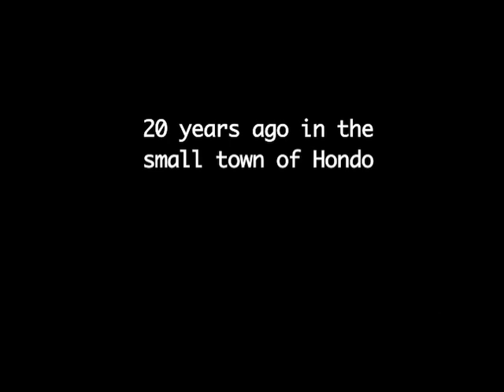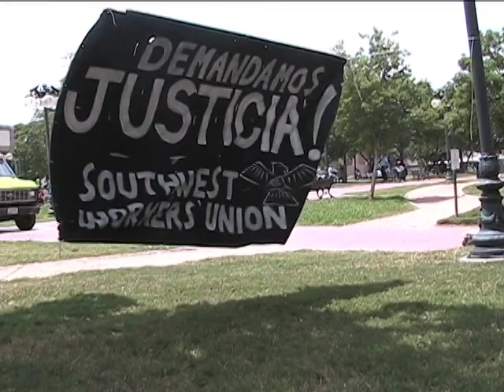Southwest Workers Union 20 year trailer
Join us for our 20th year of organizing in san antonio tx, dec 6th 2008